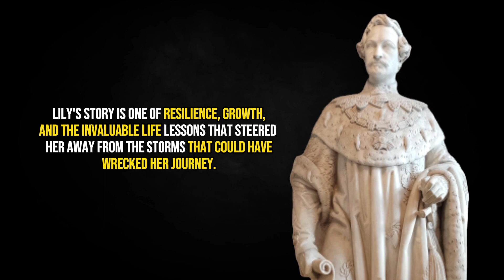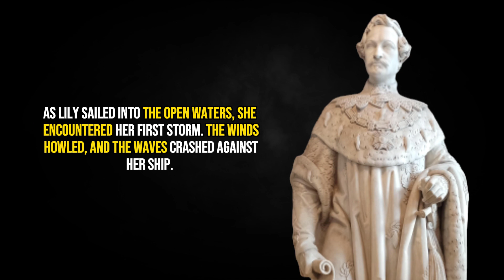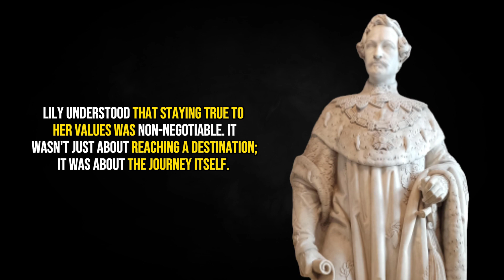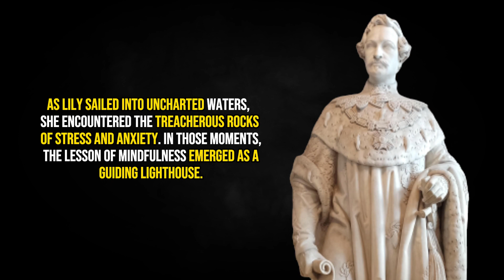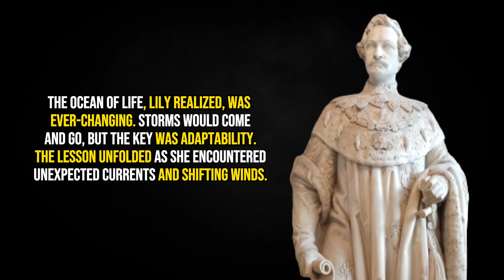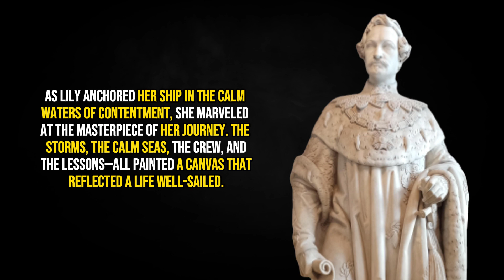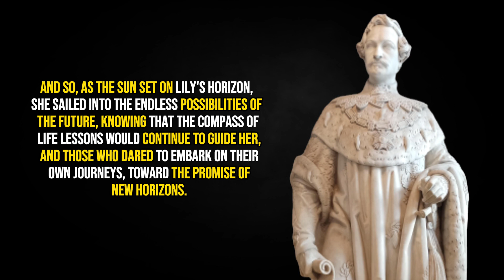Journey out of the body audiobook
The Navigator's compass: Charting A Course Through Life's Storms ||

Embark on a transformative journey with me as we explore the profound metaphor of life as a vast ocean and the wisdom of the navigator's compass in navigating its storms. In this video, I share insightful perspectives and practical advice on charting a course through life's challenges.

🌟 Key Insights:

Embrace Challenges as Opportunities: Just as a skilled navigator uses storms to refine their course, challenges can be opportunities for growth and resilience.
Set Clear Intentions: Define your life's purpose and set intentions, much like a navigator plotting a course on the open sea.
Adaptability is Key: Navigators adjust their sails in storms; similarly, adapting to change is essential in the journey of life.
🔍 Explore the Video:

Introduction: Unveiling the Navigator's Compass
Chapter 1: Facing Life's Storms Head-On
Chapter 2: Setting Your Life Course
Chapter 3: Navigating Change and Adaptability
Conclusion: Your Journey, Your Compass
📖 Timestamps:
0:00 Introduction to The Navigator's Compass
3:15 Chapter 1 - Facing Life's Storms
12:45 Chapter 2 - Setting Your Life Course
22:30 Chapter 3 - Navigating Change and Adaptability
32:10 Conclusion - Your Journey, Your Compass

👍 If you find value in these insights, consider sharing this video with fellow navigators in your life. Let's embark on this journey together!

🎥 Recommended Videos:

[Related Video 1]
[Related Video 2]
Thank you for joining me on this expedition of self-discovery and empowerment. May you find guidance and inspiration as you navigate your unique course through life's storms.